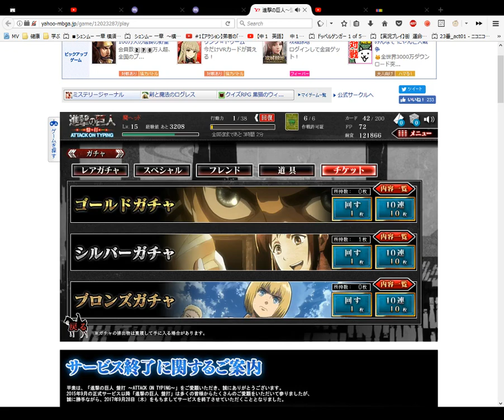Attack on Titan Card Opening Silver 5 シルバーがチャ